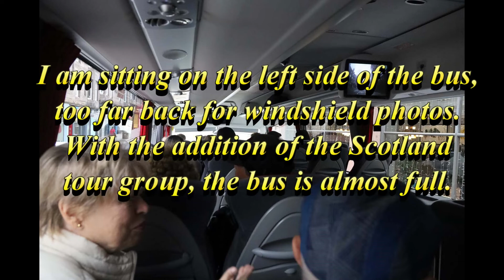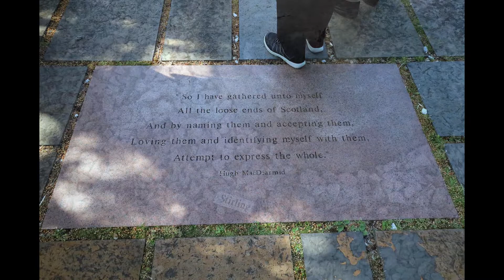10 June Edinburgh Tour 0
On 10 June we had a bus tour of Edinburgh that ended with aa stop to tour Edinburgh Castle. The castle tour is a separate video. This day ended with a Scottish dinner and show, also a separate video. This video just shows many sights of Edinburgh.